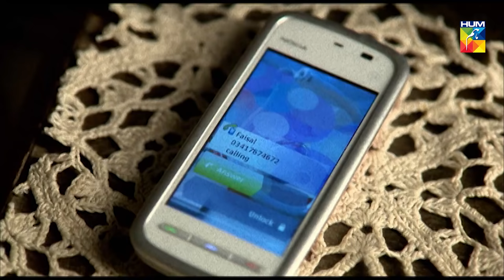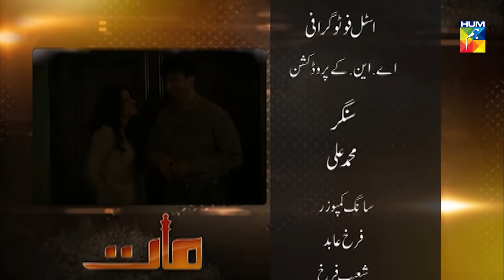Maat Episode 6 | English Subtitles | HUM TV Drama